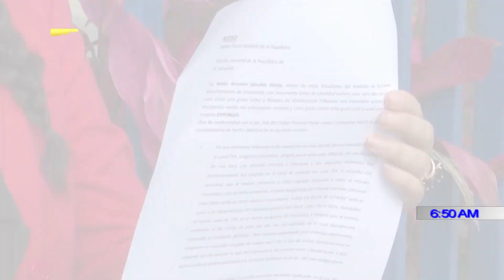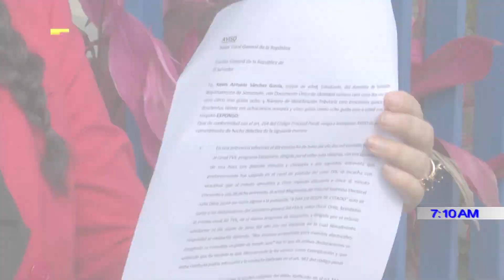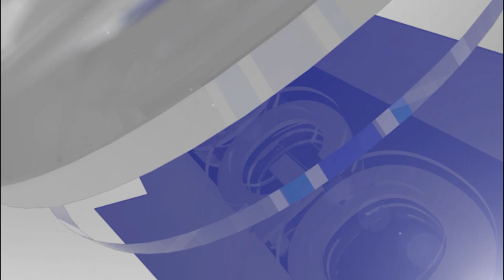PROGRAMA DIÁLOGO CON ERNESTO LÓPEZ 6 DE JULIO 2022